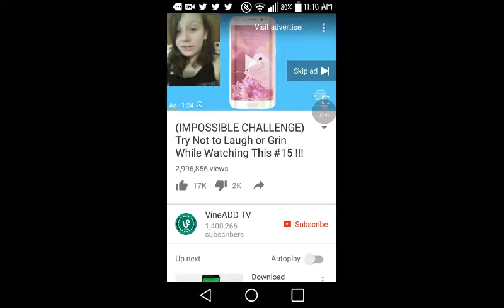A try not to laugh reaction video